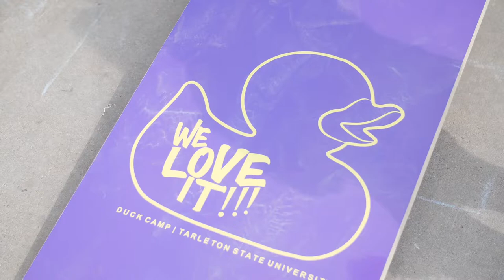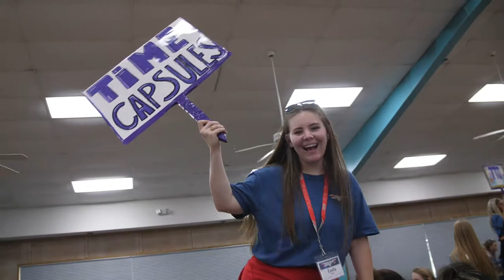Duck Camp 2